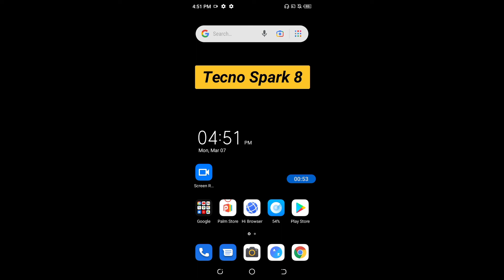How to enable reading mode in Tecno Spark 8 || Tecno Spark 8 me reading mode kaise enable kare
Hello dosto, aaj maine is video me bataya hai ki Tecno Spark 8 me reading mode kaise enable kare, dosto Tecno Spark 8 me reading mode enable karna bahut hi aasan hai. Agar aap bhi janna chahate hain ki Tecno Spark 8 me eye care mode kaise on kare to is video ko pura dekhiyega, thanks friends.

How to enable eye care mode in Tecno Spark 8
Tecno Spark 8 me reading mode kaise enable kare
How to enable reading mode on Tecno Spark 8
How to on reading mode in Tecno Spark 8
Tecno Spark 8 me reading mode kaise on kare
Tecno Spark 8 me reading mode kaise enable karte hain
Tecno Spark 8 me eye care mode kaise on kare
Reading mode
Eye care mode
Tecno Spark 8 eye care